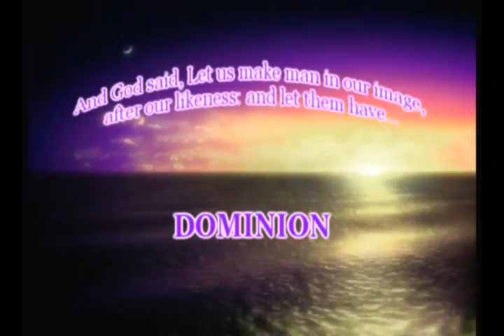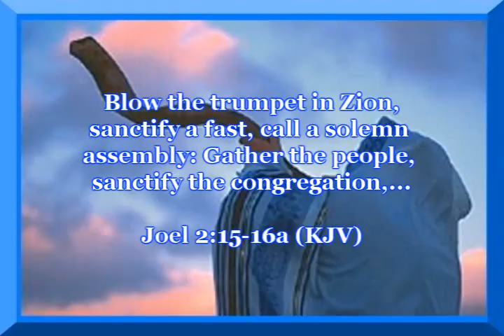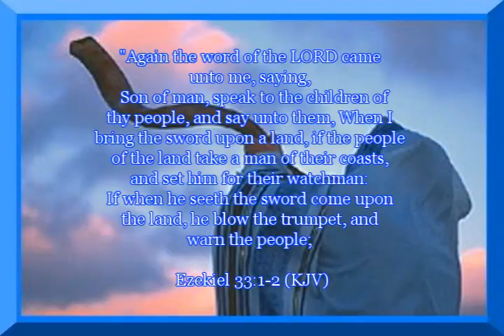Kingdom People Part 1.wmv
The Word of God teaches us that we must become Kingdom People. There are specific things we must do in order to be a kingdom person. We must realize the Kingdom of God is at hand. That doesn't necessarily mean that the return of Christ is upon us, though we know that it is, but we must know that Christ the King is Here! NOW! Already! The Kingdom of God is within you. So we must become kingdom people now!